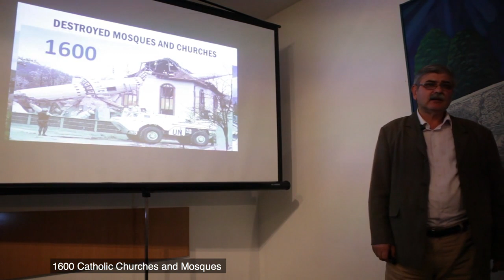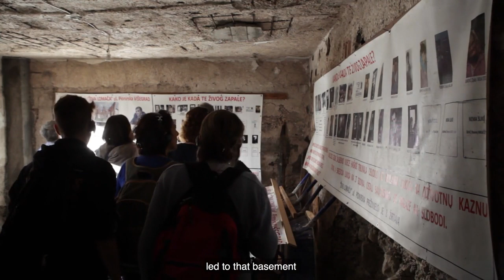Trailer | The cold peace - Is war really over in Bosnia and Herzegovina?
Σκηνοθέτης: Marcella Menozzi
Σενάριο: Andrea Cortesi, Luca Leone
Παραγωγός: ISCOS Emilia Romagna onlus
Διάρκεια: 59’
Χώρα Παραγωγής: Ιταλία (2019)
Σύνοψη: Το Νοέμβριο του 1995, η Συνθήκη του Dayton σταμάτησε τον πόλεμο στην Βοσνία-Ερζεγοβίνη, αλλά δεν δημιούργησε ποτέ πραγματικά την ειρήνη. Περίπου 25 χρόνια μετά το τέλος της σύρραξης που διήρκησε από το 1992 μέχρι το 1995, ένας κινηματογραφιστής, ένας συνεργάτης και ένας συγγραφέας ψάχνουν για τους μάρτυρες της διαμάχης. Αυτοί οι άνθρωποι, μετά την υπογραφή της συνθήκης, προσπάθησαν να ξαναχτίσουν τη χώρα τους αλλά αντί γι αυτό η χώρα τους έγινε φυλακή εθνικισμού, διαφθοράς, φτώχιας και μίσους, σε μια κοινωνία που δοκιμαζόταν από τη θλίψη και την εγκατάλειψη. Οι Jovan Divjak, Pero Sudar, Amor Mašović, Staša Zajović, Bakira Hašečić, Kanita Fočak, Jacob Finci, Dervo Sejdić, Selma Hadzihalilović, Ifeta Mejremić και οι νέοι του σήμερα μιλούν για την αλήθεια του πολέμου, την επιστροφή της ειρήνης, τις δυσκολίες, τις επιθυμίες και τις απογοητεύσεις της σημερινής Βοσνίας  Ερζεγοβίνης. Από το Sarajevo στο Bratunac μέσω του Βελιγράδι, από το Visegrad στη Srebrenica οι φωνές των πρωταγωνιστών μας διηγούνται προσωπικές και οικογενειακές τραγωδίες. Η ζωή μέσα στον πόλεμο, οι μισητοί εθνικοί βιασμοί, η γενοκτονία της Srebrenica και αυτή του Visegrad που δεν έχει ακόμη αναγνωριστεί, την απώλεια μελών της οικογένειας τους, του σπιτιού, της εργασίας και κάθε μορφής σταθερότητα, το τέλος του κόσμου και της ζωής όπως την ήξεραν. Τόσα χρόνια μετά η Βοσνία Ερζεγοβίνη δεν έχει αντιμετωπίσει ακόμη το βάρος του πολέμου. Το παρόν και το μέλλον φαίνεται και πάλι ζοφερό. Ακούγοντας όμως τις αφηγήσεις των πρωταγωνιστών, φαίνεται να υπάρχει ελπίδα για αλλαγή στη χώρα και τους ανθρώπους της. Μπορούμε να μάθουμε πολλά ακούγοντας τις φωνές τους…

ENG: In November 1995, the Dayton Agreement stopped the war in Bosnia and Herzegovina, but it did not build a real peace. A quarter century after the end of the 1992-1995 conflict, a filmmaker, a cooperator and a writer went looking for conflict’s witnesses, the same people who, after the signature of the peace agreement of 1995, rolled up their sleeves in order to rebuild a country, but instead of it, the country became prisoner of nationalism, corruption, poverty and hatred, in a society put to the test by grief and neglect. Jovan Divjak, Pero Sudar, Amor Mašović, Staša Zajović, Bakira Hašečić, Kanita Fočak, Jacob Finci, Dervo Sejdić, Selma Hadziha lilović, Ifeta Mejremić and the youth of today speak the truth about the war, the return to peace, the difficulties, the hopes and the disappointments of today's Bosnia and Herzegovina. From Sarajevo to Bratunac, via Belgrade, from Višegrad to Srebrenica, protagonists’ voices follow each other, overcoming cultural affiliations, to tell individual and family tragedies: life during the war, hateful ethnic rapes, the genocide of Srebrenica and the one of Višegrad that has never been recognized, the loss of family members, of the home, of work, of any certainty; the end of a world, of a life. A quarter century later, Bosnia and Herzegovina has still to deal with the weight of the conflict. On present and future are appearing dark clouds, again. But listening to the film protagonists, there is still something instilling hope of change in Bosnia-Herzegovinians. Listening to their voices, a lot can be learnt…